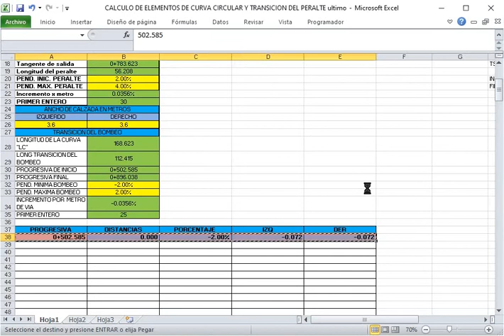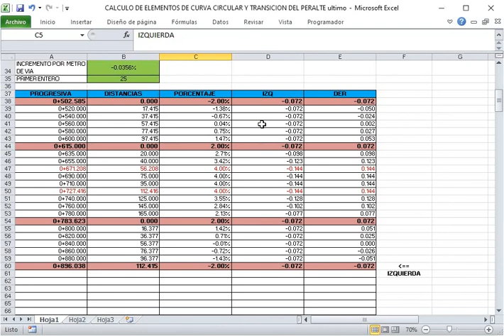Ejemplo 3 de macros en Excel mejorado. Topografía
Es el mismo video anterior. Se le agregó en la última celda el sentido de la curva y se eliminó un dato que se debía calcular de forma automática.